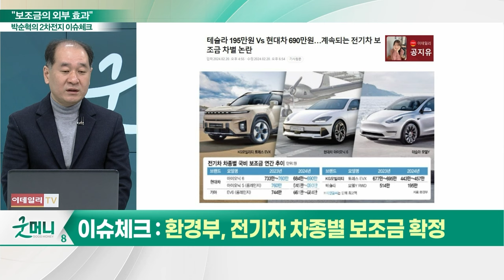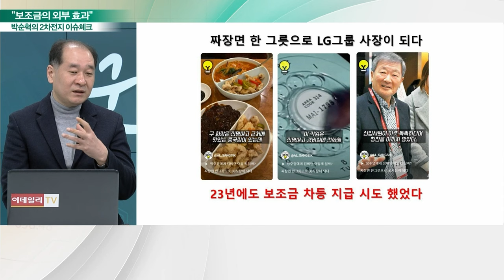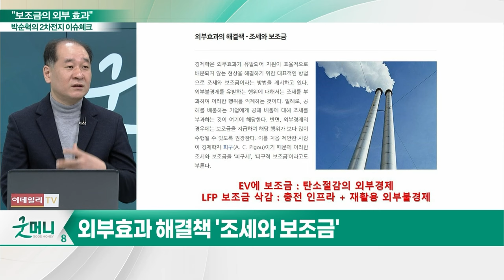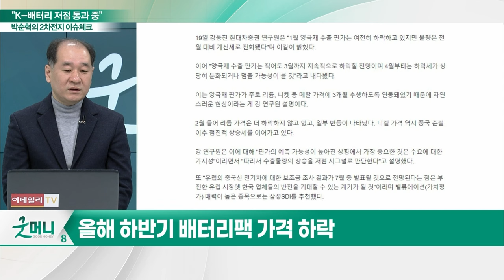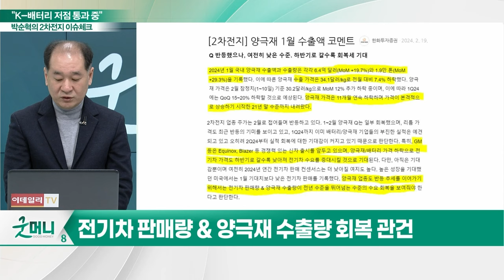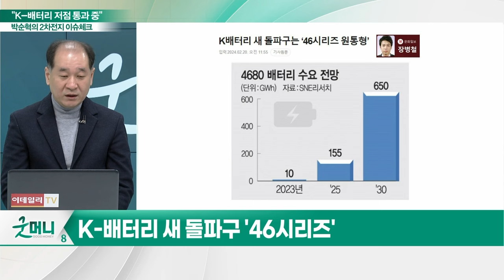"보조금의 외부 효과"_박순혁의 2차전지 이슈 체크 (20240216)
이슈 체크① 환경부, 전기차 차종별 보조금 확정
이슈 체크② 정부 전기차 보조금 늑장 결정
이슈 체크③ 보조금 개편안, 작년에 시도 되었다
이슈 체크④ 외부경제와 외부불경제
이슈 체크⑤ 꿈틀대는 2차전지, 저점 지나는 중
이슈 체크⑥ 양극재 업황 회복세 기대
이슈 체크⑦ CATL 리튬 채굴 감산 주목
이슈 체크⑧ 와트(W)와 와트시(Wh) 알기
이슈 체크⑨ K배터리, 원통형 '46시리즈' 양산 선점